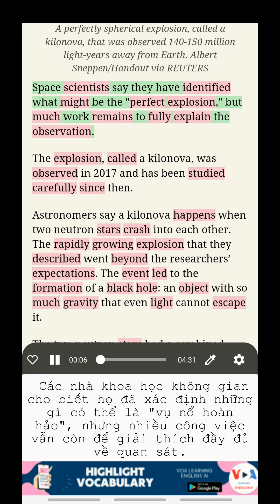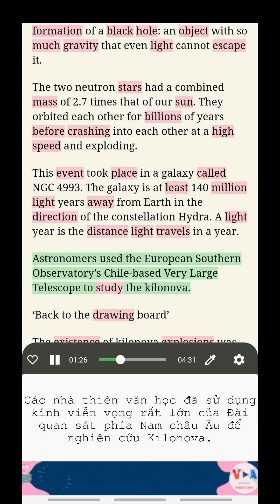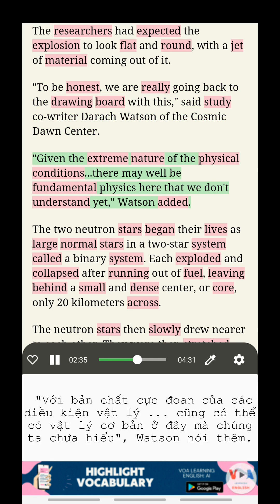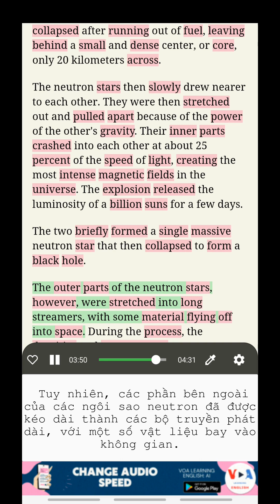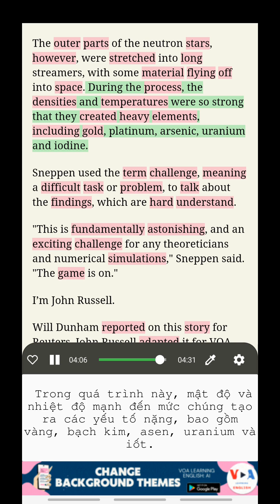Học tiếng Anh cùng VOA: Các nhà khoa học vũ trụ phải đối mặt với công việc lớn giải thích vụ nổ...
Học Tiếng Anh song ngữ Tiếng Việt
Tiêu đề: Các nhà khoa học vũ trụ phải đối mặt với công việc lớn giải thích vụ nổ sao cực độ (Space Scientists Face Big Job Explaining Extreme Star Explosion)
Các nhà thiên văn học nghiên cứu vụ va chạm của hai ngôi sao siêu đậm đặc, gọi là kilonova, báo cáo rằng họ đang gặp khó khăn trong việc giải thích các kết quả mà họ quan sát được.

Nghe TIN TỨC VOA, Học tiếng Anh với bản dịch, Học từ vựng trong ngữ cảnh, Học tiếng Anh với phụ đề kép

Mở khóa những tính năng tuyệt vời này bằng cách tải ứng dụng của chúng tôi từ liên kết dưới đây